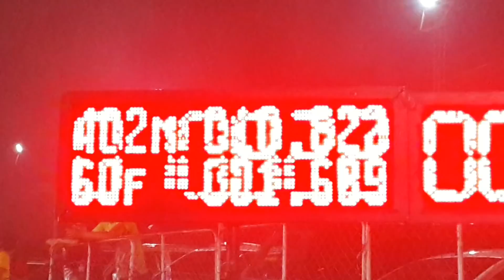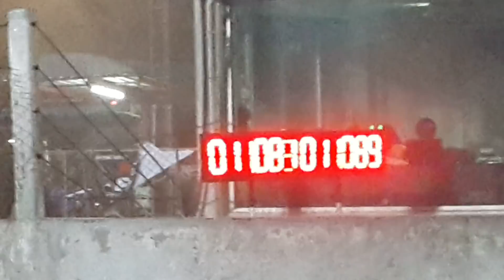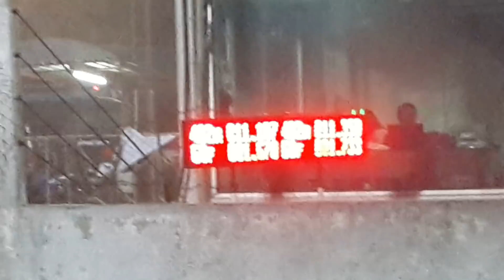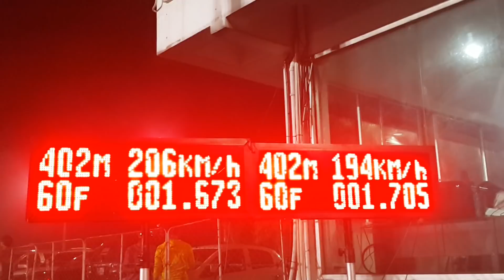รถบ้านยางบาง ตันหก งาน street drag thailand